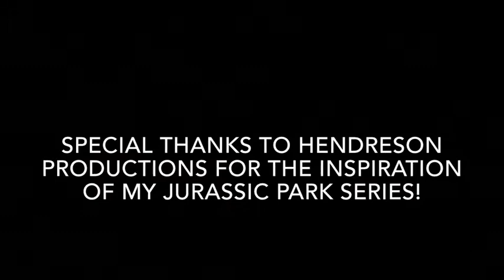The Mystery Of Jurassic Park Part 7 Final!